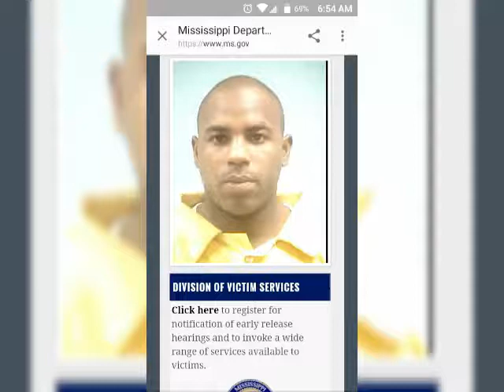Lil Cheetah-make it